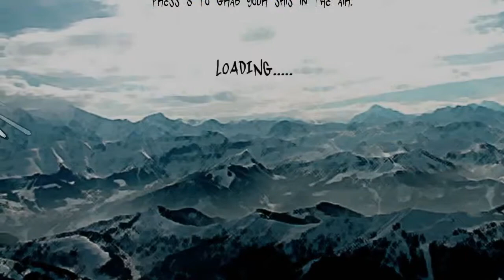Обзор Freak out extreme freeride (Вот это Игры) Wolfing